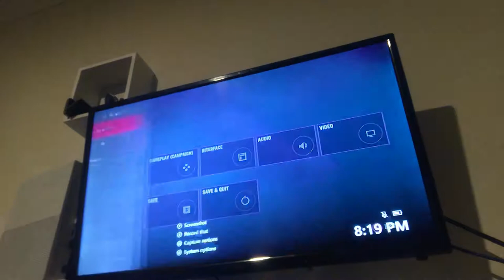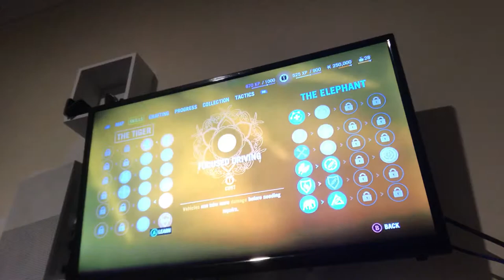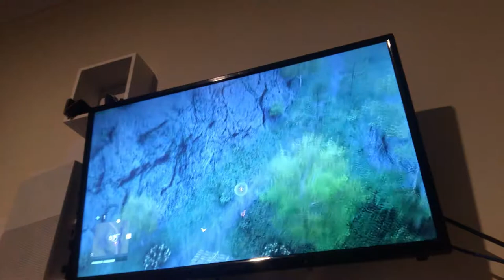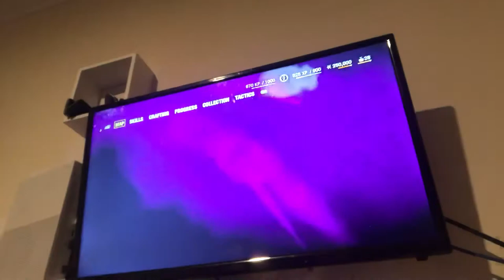Far cry 4 not great